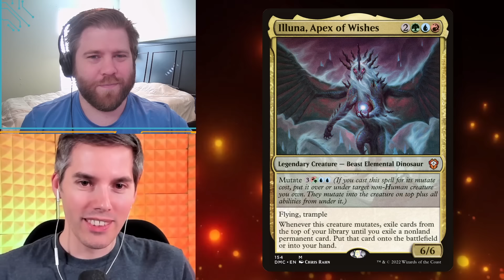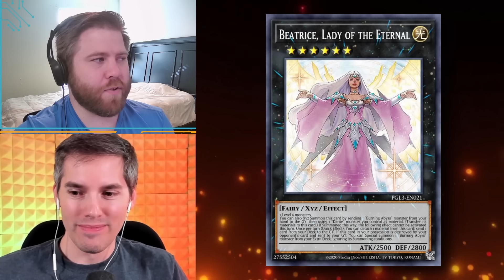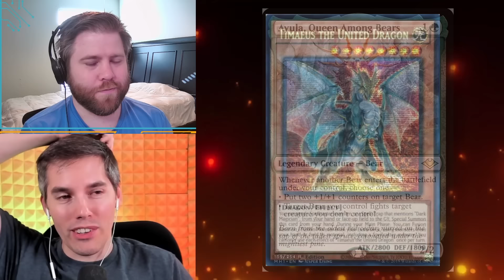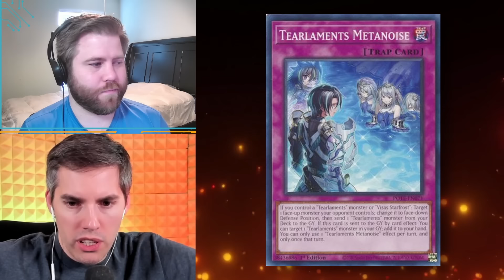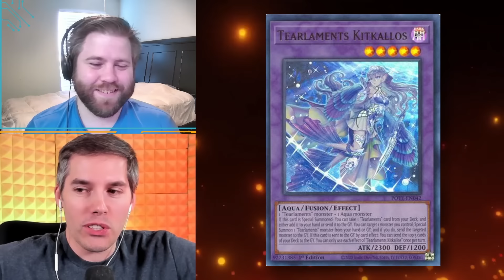MTG Expert Tries To Guess How Good Yugioh ARCHETYPES Are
MTG player Nikachu joins the show trying to guess how good Yugioh cards are!

With the rise in popularity of Energy decks in Modern, I’m sharing how to crush your next RCQ with Mardu Energy!
I will be holding a masterclass August 7th, 2024. Your purchase gives access to the live class and/or VOD.

A large influence for me to create this type of content in general has come from content creators like CardMarketMagic and Rarran.